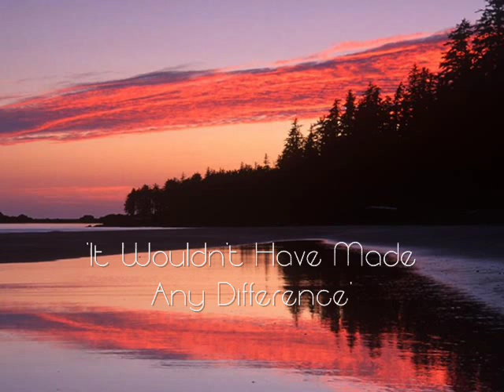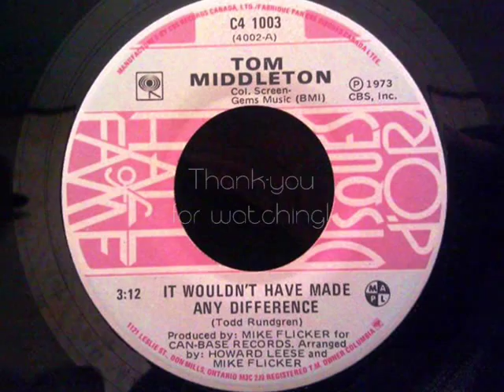Tom Middleton - It Wouldn't Have Made Any Difference (1973)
'It Wouldn't Have Made Any Difference' was written by Todd Rundgren. Covered by Tom Middleton in 1973. The song played a lot on Canadian classic rock stations. Video pics are of Vancouver Island, where the artist lives.